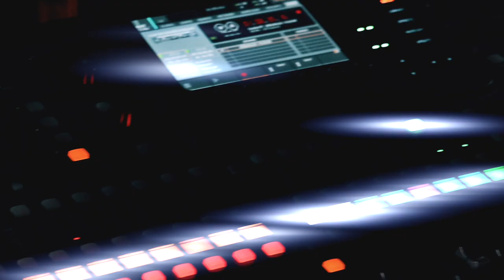ADDICTED - PASTOR JASON YARBROUGH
If you are in the South Arkansas area, we invite you to join us for one of our weekly services at 701 S West Ave, El Dorado, AR. For more info about the vision and ministries of One Community, visit our